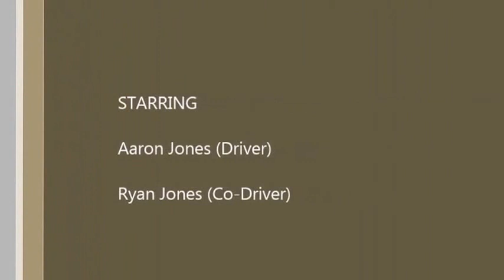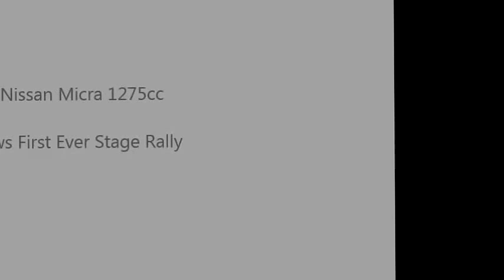Builth Wells Showground Stages Rally 2013 - Aaron Jones ( Nissan Micra )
One stage out of 14 from the 2013 Builth Wells Showground Stages Rally with Driver Aaron Jones on his first ever stage rally and Ryan Jones his Co-Driver.